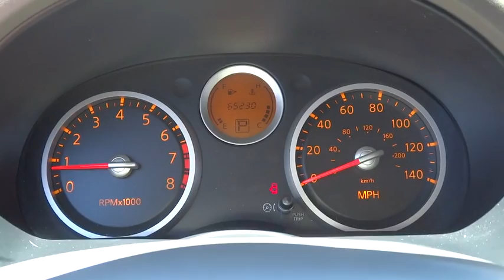2009 Nissan Sentra Las Vegas, Henderson, North Las Vegas, San Bernardino County, NV 00461308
2009 Nissan Sentra

Centennial Toyota
6551 Centennial Center Blvd